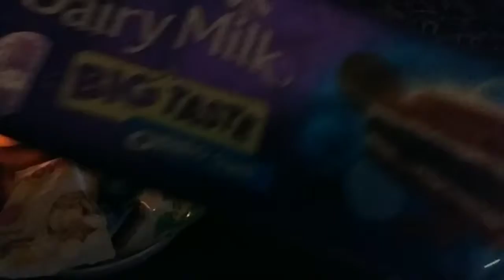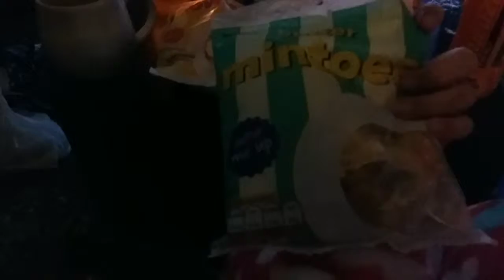My holidays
It was finally the half term so fun chiling days hope you enjoy have a good day loveulots P.N.P